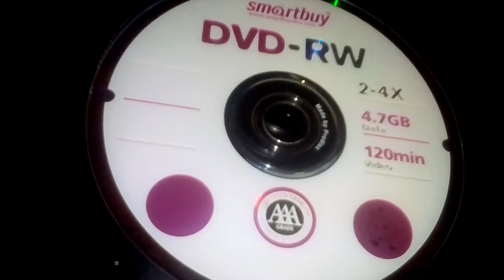Гр резус/твои губуы и глаза